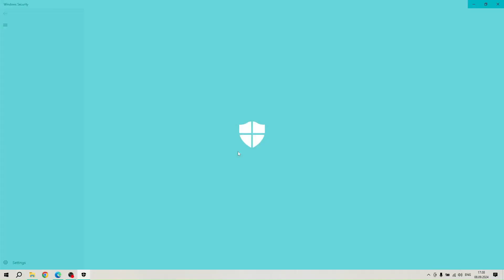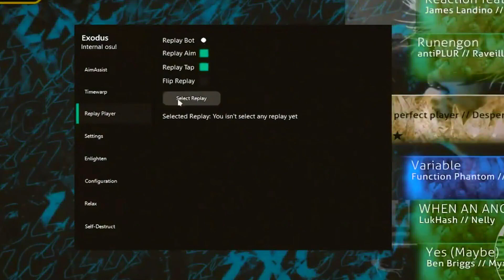OSU BEST CHEAT [2024] | OSU NEW HACK | RELAX + MORE | NO BAN | MOD MENU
🔑 KEY: 2024

Installation steps:
1. Download the archive
2. Unzip it
3. Run SalexCheat.exe
4. Wait for complete

🔔 If you can’t download, try to copy the link and download using another browser!